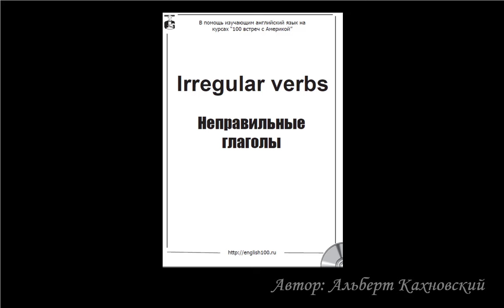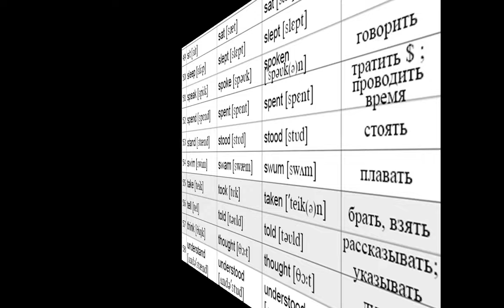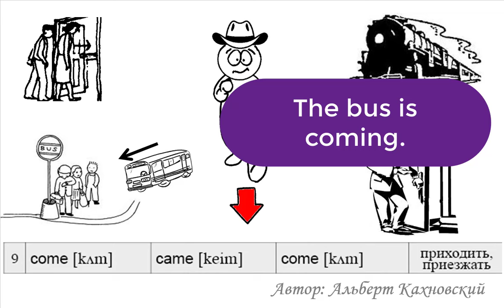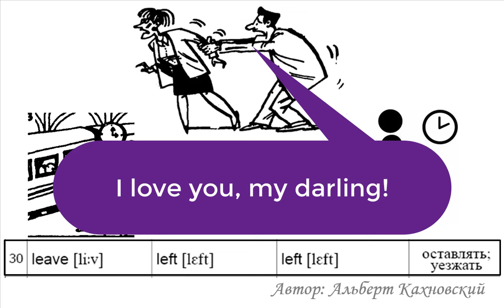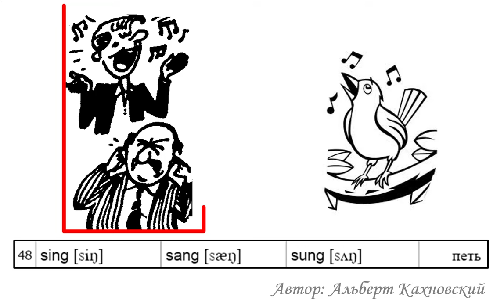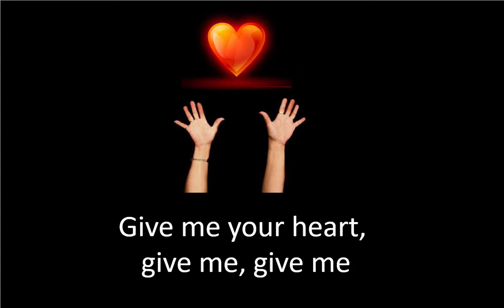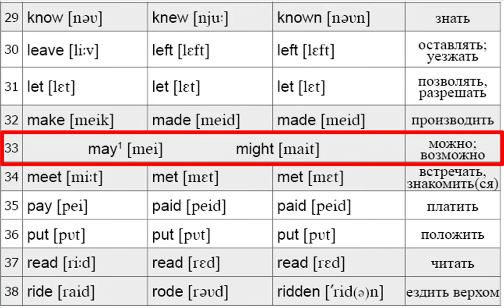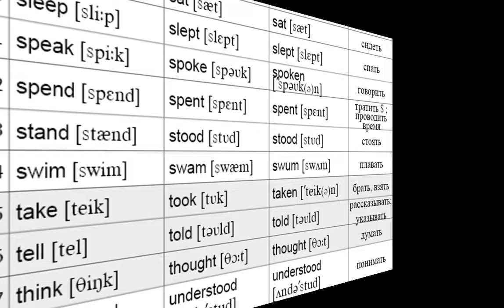Видео тренажёр для эффективного запоминания неправильных глаголов в английском языке.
00:48 Первый список самых необходимых неправильных глаголов, медленный повтор с переводом.
07:00  Значения наиболее сложных глаголов с картинками и примерами.
23:30 Глаголы, которые вызывают трудности.
30:03 Повторите за дикторами.
36:19 Повторяйте синхронно (вместе) с дикторами в быстром темпе.
Отработанным урок можно считать, если Вы сможете наизусть повторить все глаголы из этого списка.

Первая часть видео тренажёра для эффективного запоминания неправильных глаголов в английском языке. Сделан он на основе брошюры, в которой собраны практически все самые необходимые неправильные глаголы до уровня advanced. Всего 163 глагола в трех формах с транскрипцией. Они разбиты на три списка по возрастающей сложности. Сначала я медленно и упрощённо продиктую их произношения и переводы, и Вы за мной повторите, потом мы возьмём самые трудные и на примерах с иллюстрациями посмотрим, как они применяются, я объясню кое-что, разберёмся и в конце Вы сможете уже с носителем языка с профессиональными дикторами из Кембриджа в таком нормальном быстром темпе от работать свое произношение. В первом списке шестьдесят один глагол, самые необходимые для начала изучения языка, три формы у каждого глагола

1-я форма - это инфинитив "Что делать что сделать?" в первом столбике таблицы, 2-й столбик это будет past simple простое прошедшее время 'Что делал или сделал?' и в 3-м столбике третья форма глагола называется она 'participle two' причастие прошедшего времени отвечает на вопрос 'какой уже?' это будет применяться для перфектных времён и пассивов. В рамках этого урока мы не будем сильно углубляться и стараться перевести все возможные формы значений каждого глагола, я покажу вам самые основные, самые распространённые значение переводы и ситуации, где будут употребляться эти глаголы и сначала давайте медленно за мной произнесите их и посмотрите, как они переводятся.
07:08 Глагол BE переводится как "быть; находиться" или "являться кем-то", например, профессия или принадлежность классу. Я учитель. Холодно.
07:20 become (became; become) 'становиться' Когда я вырасту я хочу быть астронавтом. В данном случае я сказал 'become', то есть, я хочу стать астронавтом, хотя можно сказать и I want to be be an astronaut. Я хочу быть астронавтом. Однажды произошёл у меня забавный случай, все связано с тем что наши называют себя космонавты, а американцы астронавты. Это связано с тем, что американцы высаживались на Луне и вот читает у меня один студент предложение, начинает переводить и как бы отовсюду подсказки с одной стороны кто-то подсказывает "хочу стать космонавтом", а с другой кто-то подсказывает 'астронавтом'. Он думал думал, потом говорит: "Хочу стать 'кастронавтом'." Мы долго смеялись и потом они мне присылали письма из Индии эти ребята программисты и все время подписывались "Привет от кастронавтов". В том числе become как переход из одного состояния в другое, то есть стало теплее, например, или холоднее. То есть 'Погода стала теплее.'
08:53 begin (began; begun) следующее 'начинать' или 'начинаться' Предположим, я вчера вышел из дома и как раз начался дождь видите, я даже зонтика не взял.
09:08 break (broke, broken) 'ломать, ломаться' Можно сказать эту фразу, то есть "ломать, разрушать, выламывать' Если ломают старый дом, то: 'Они разрушают, они сносят ломают старые дома.' Внезапно полка сломалась. Можно сказать о машине "Моя машина сломалась." Кстати, его легко запомнить по современный жанр танца Брейк от английского break, то есть движения ломаные
10:01 Bring (brought; brought) приносить. 'Принеси назад мой зонтик'. Часто применяется по отношению к подаркам на день рождения 'дарить подарки'
У Mикки Мауса день рождения сегодня. Мы принесли подарили ему много подарков, и он счастлив. По отношению к деньгам 'Это приносит мне деньги.'
Я арендую, сдаю в аренду свой дом и это приносит мне деньги.
10:51 come (came; come) приходить, приезжать. Обратите внимание стрелочка к вам, то есть движение к вам. Автобус подъезжает автобус едет приближается к нам Поезд, например, приближается в нашу сторону. Если Вы открыли дверь своему другу и приглашаете его войти к себе домой в квартиру, Вы говорите: Come in!
11:40 draw (drew; drawn) рисовать, тащить.
12:04 fall (fell; fallen) падать. Чтобы легче запомнить вспомните фразу в русском языке 'На грани фола', то есть на грани падения. Футбольные комментаторы часто применяют это слово 'фолит', то есть делать так, чтобы футболист упал.
13:10 feel (felt; felt) чувствовать.
13:32 go (went; gone) идти; ехать, уезжать
14:09 grow (grew; grown) расти
14:36 hang (hung; hung) вешать
15:17 hear (heard; heard) слышать
15:31 hold (held; held)  (у)держать
Остальное смотрите в видео